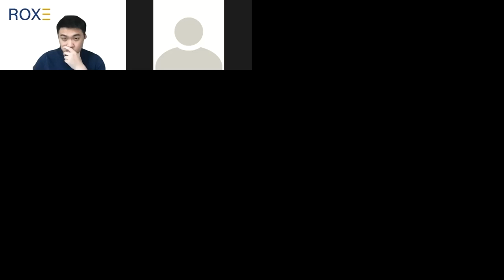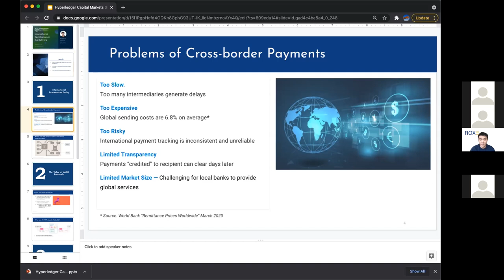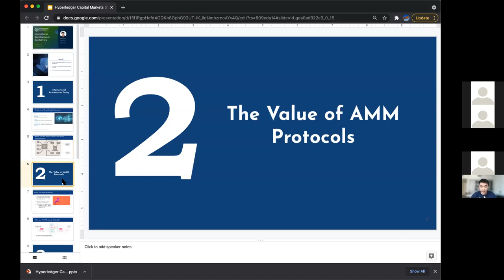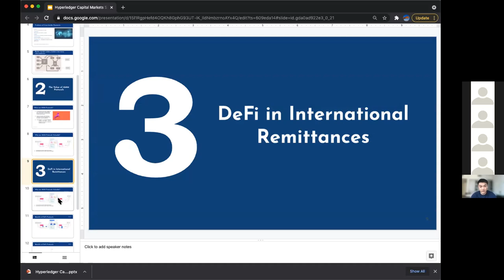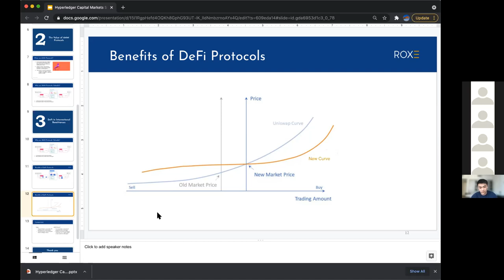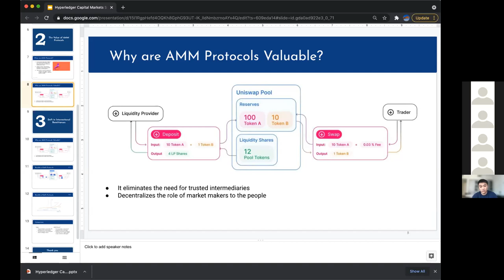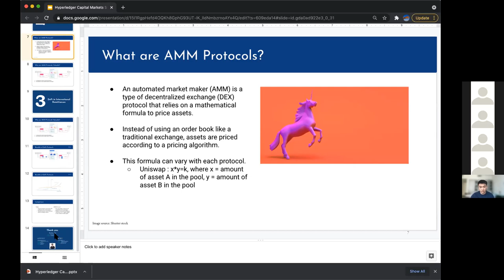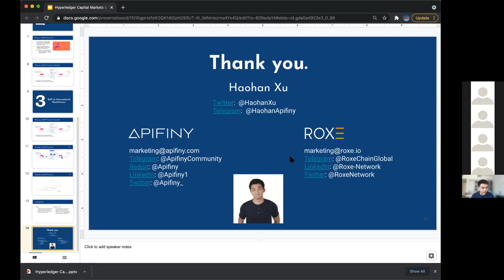2021-05-19 FX remittances in the DeFi era, By Haohan Xu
Presentation on FX remittances in the DeFi era, By Haohan X, Founder & CEO APIFINY. APIFINY are the originators of the Roxe protocol.